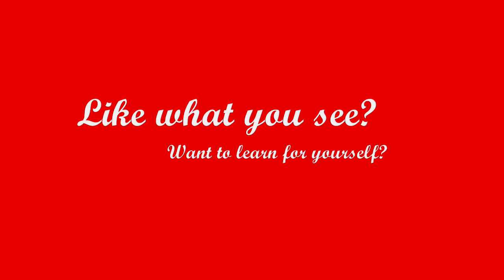Dips and Tricks with Ben & Tanya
Swing Patrol Bites Workshop
Saturday 28th March, 2009

Hope you like this preview of some of the moves we'll be teaching! If you'd like to be able to do these, and put them in your dancing, come along on Saturday for a whole lot of fun! Open to anyone, even if you've never taken a swing dancing class.

All the details are on the website, see you there!
~Ben & Tanya~